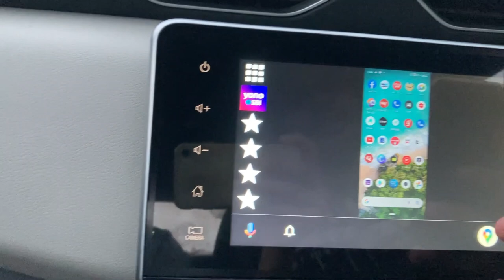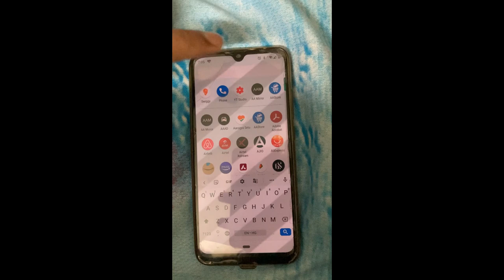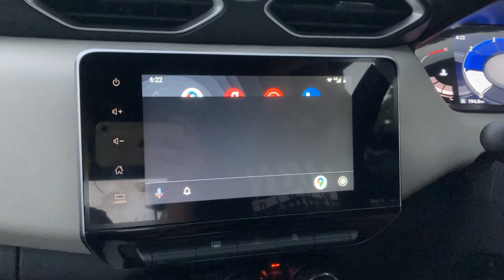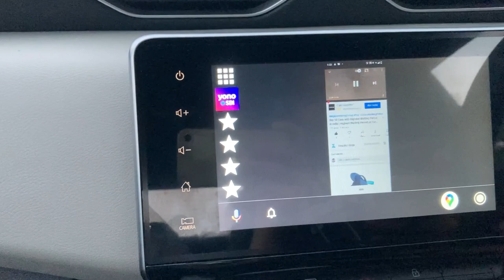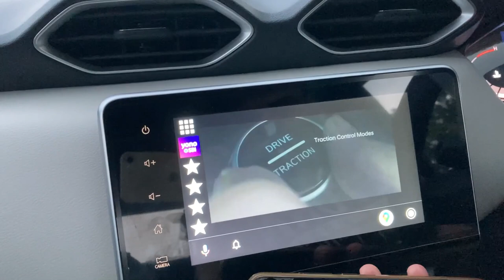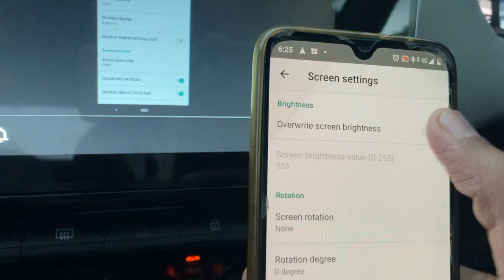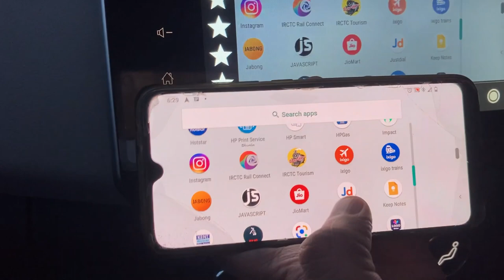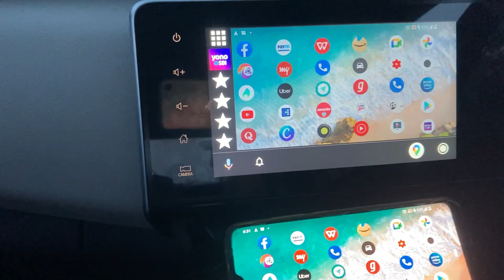How to watch Videos in Car | Mirror Phone screen in Car | Youtube | Play Video in Car | Netflix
Nissan Magnite में Youtube से video कैसे चलाए | Play YouTube on Android Auto in Kiger or Any Car

Part 2 (Solution) How to Play Youtube Videos in Car display with Wireless Android Auto | All errors Solution

Nissan Magnite -Top 10 Features जिनकी वजह से इसने अपने Compact SUV सेगमेंट में बादशाहत कायम की है

Nissan Magnite | Tech Pack Accessories के Individual Item के Price आ गया mail।अब जो चाहिये वही लो बस

Nissan Magnite के बारे में ये 3 Good News सुनकर आप खुश हो जाओगे | Nissan Magnite 2021 | New Update

Nissan Magnite | Non Turbo vs Turbo | फायदे और नुकसान |Non Turbo Underpower है क्या |सारे Doubt खत्म

Nissan Magnite Pre Delivery Inspection | PDI कब क्यों कैसे करे | क्या जरूर चेक करे | PDI All Details

Nissan Magnite को शोरूम से निकालते ही इतनी बड़ी Fault आ गयी गाड़ी मैं | Nissan से क्या Reply आया Email Ka

Nissan Magnite Maintenance AMC Package Explained| कौनसा ले और कितने Years का ले |Details with price

Nissan Magnite Roadside Assistance 24X7 Help एकदम फ्री | Magnite कही भी ख़राब हो अब No Tension फुल Help

Best Cushion Pillow and Neck Rest| Best for all Cars Memory Foam Full Review Price Quality Full Details

One Nation One Road Tax RTO Charges and On Road Price of Car|सस्ती होगी या महँगी होगी Car